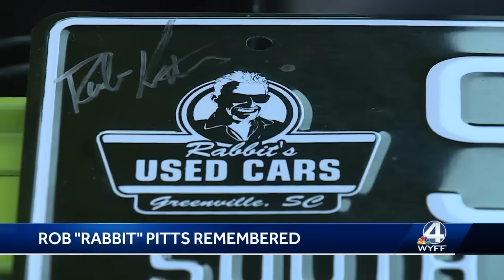Rob "The Rabbit" Pitts Funeral